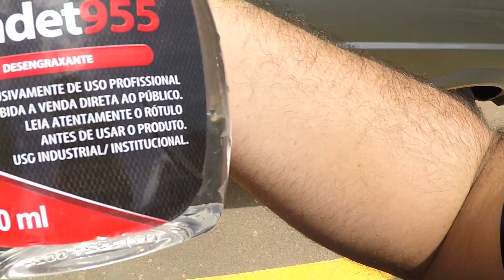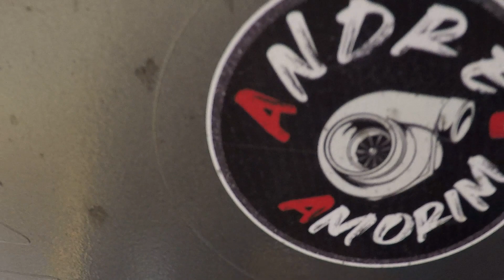PE DE PANO FICOU SEM OLEO, QUASE RAJOU O MOTOR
SIGA NOSSOS PARCEIROS:

AML RACING:
Rua João Gelmine, 26, Jardim Brasil - Americana